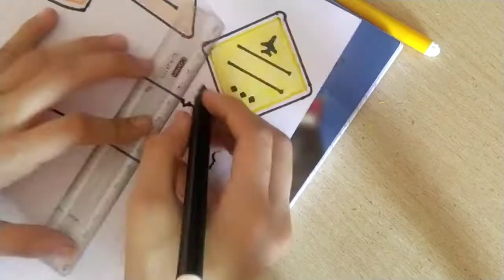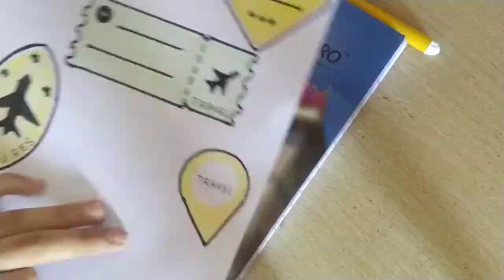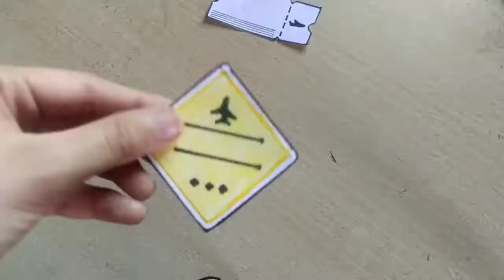Just Making Some Travel Stickers For scrapbook 💕